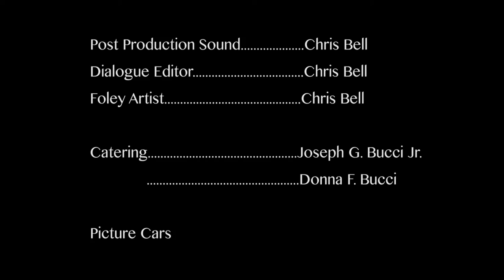Reckless - Short Film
MiKayla and Zak go on the run after a botched gas station robbery and a daring escape from from an abusive pimp. The two terrorize the world only living in the moment not thinking about the next